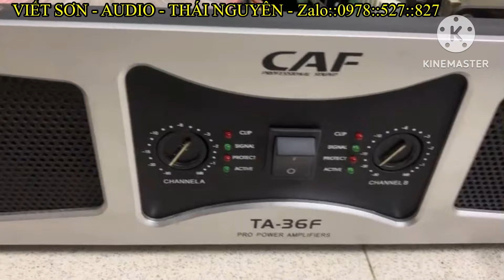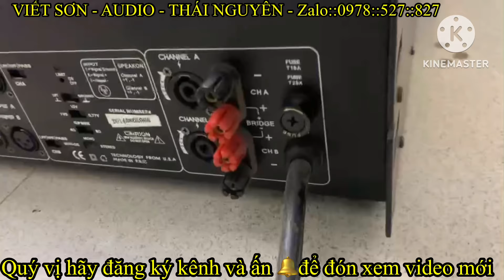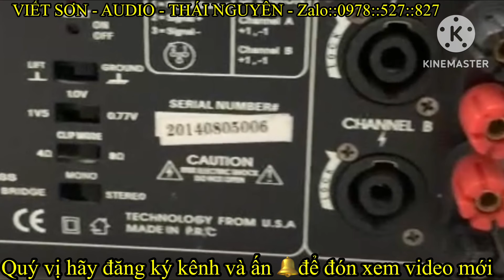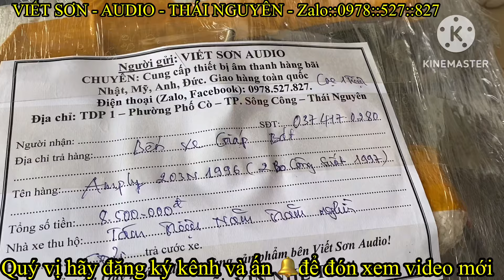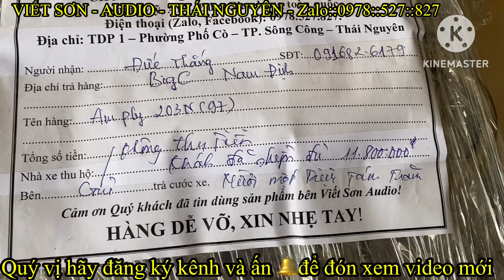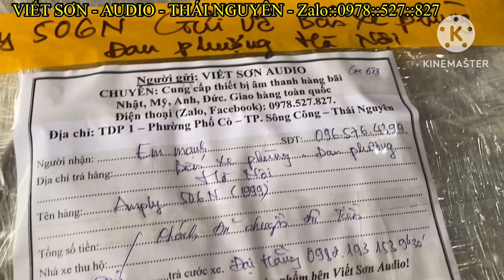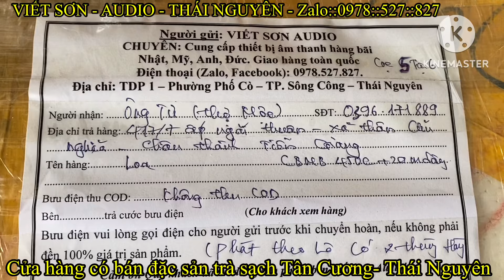ĐẨY CÔNG SUẤT ( Mỹ ) CHẠY SÒ SẮT CÔNG SUẤT KHỦNG 3200W - ĐT: 0978.527.827